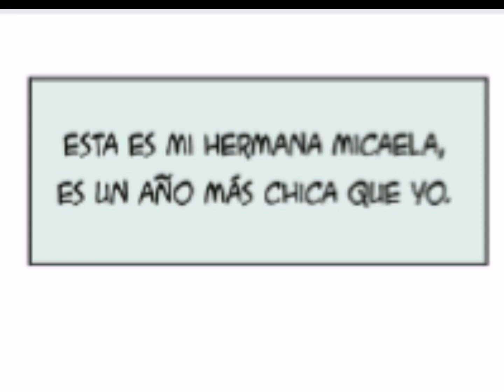Cuatro Corazones Video Comic Por Mai Hirschfeld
▬▬▬▬▬▬▬▬▬▬▬ஜ۩۞۩ஜ▬▬▬▬▬▬▬▬▬▬▬▬▬▬▬▬▬▬▬▬▬▬▬▬▬▬▬▬▬▬▬
▓▓▓▒▒▒░░░ LEE LA DESCRIPCIÓN DEL VÍDEO ░░░▒▒▒▓▓▓
▬▬▬▬▬▬▬▬▬▬▬ஜ۩۞۩ஜ▬▬▬▬▬▬▬▬▬▬▬▬▬▬▬▬▬▬▬▬▬▬▬▬▬▬▬▬▬▬▬

★MOSTRAR MAS★
Hola amigos de You Tube hoy les traigo un vídeo en el cual se trata de un video comic llamado Cuatro Corazones Video Comic Por Mai Hirschfeld espero les guste ^^ XD

Quiero Agradecer a Edu4rdoJS por elegirme para su doblaje dejo link de su canal por si gustan seguirlo://

El Comic No Me Pertenece Todos Los Derechos Al Autor Original:Mai Hirschfeld Gracias Por Su Atencion

cσρчяιgнτ ©
Manita Arriba Si Les Gusto ^^ XD

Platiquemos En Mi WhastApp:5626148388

Lα cσpiα dε εstε vidεσ,
sεяα dεnunciαdα.
Tσdσs lσs Dεяεcнσs Rεsεяvαdσs.